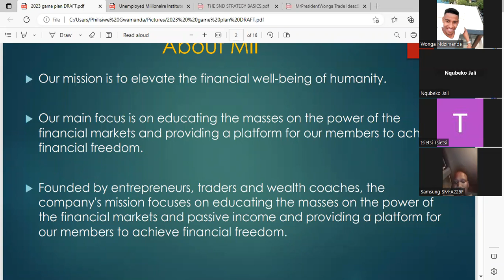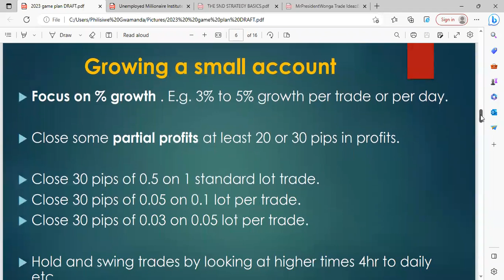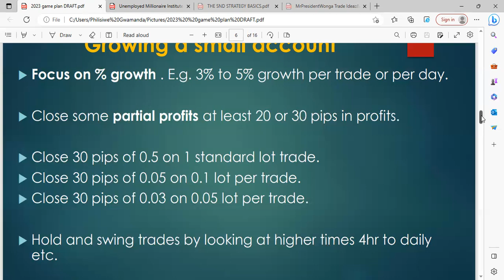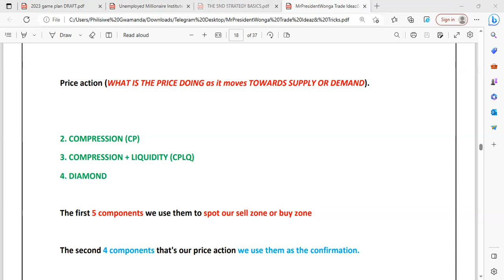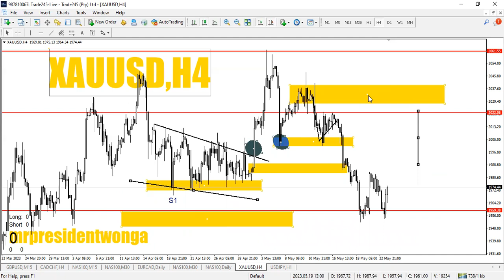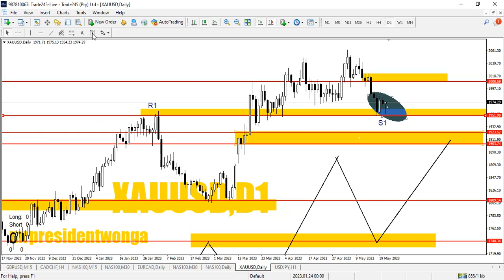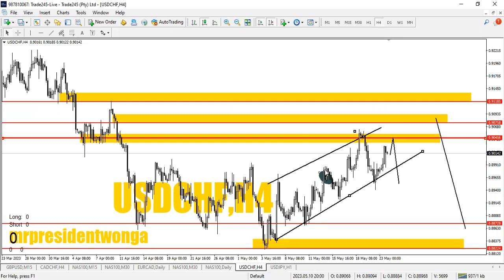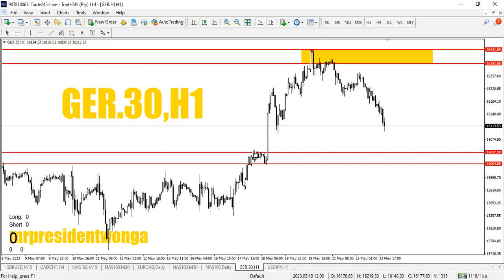FOREX MASTERCLASS WEEK OPENNING SET UPS 23 MAY 2023